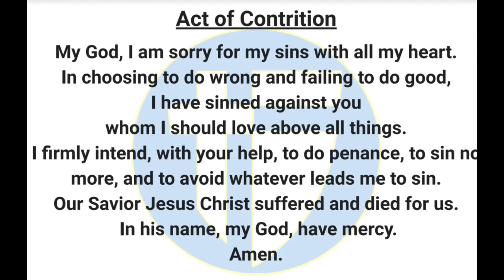The Halo Morning Show 2/27/24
Announcements and more for Tuesday February 27 2024